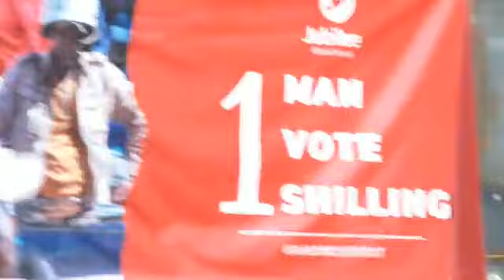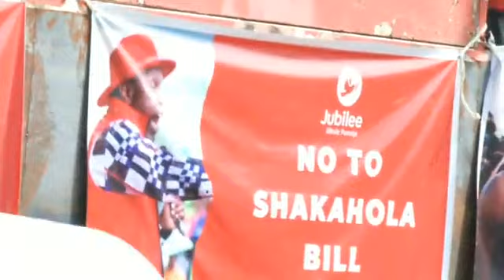Jubilee Party Say No to Finance Bill 2023 instead vote for 1 Man 1 vote 1 Shilling